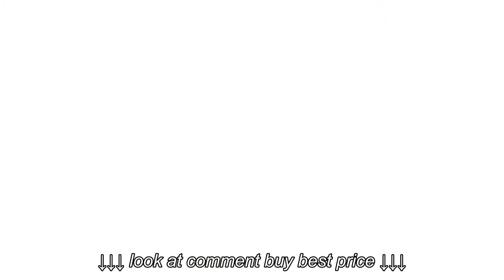Spalding NBA Official Game Ball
Spalding NBA Official Game Ball, Spalding NBA Official Game Ball